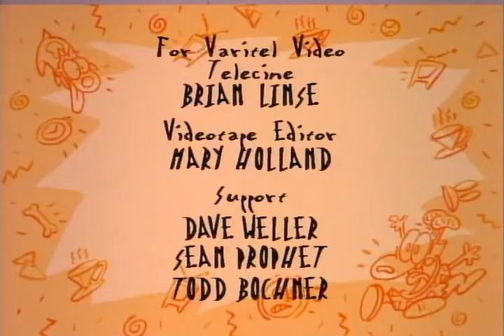Down the Hatch/Road Rash Credits (for Colleen Ford)